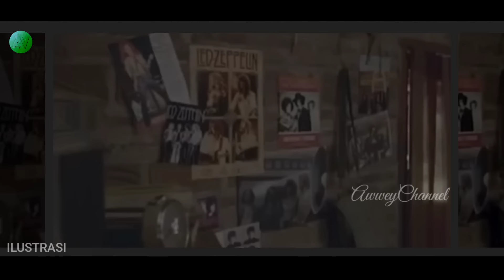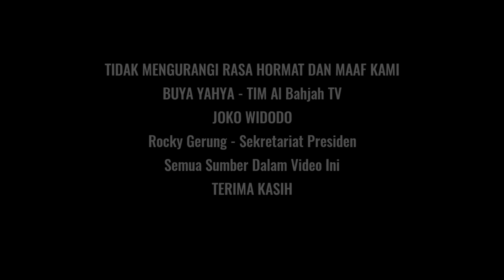TERBONGKAR | SIAPA SEBENARNYA JOKOWI? Siapakah Sebenarnya Joko Widodo 'RAJA JAWA' Presiden~INDONESIA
Gempar dan mulai di viralkan sejumlah media sosial, sosok joko widodo yang diduga sebagian rakyaknya bisa membawa keterpurukan demokrasi, bila terus menjalankan cara dan gaya kekuasaannya sebagai presiden melaui banyak tangan tangan dengan operasi politiknya

Jokowi yang memiliki kemampuan, visi dan misi yang unik dan berbeda, serta diduga dekat dengan sejumlah kalangan elit politik dan pembisnis besar yang biasa disebut oligarki, sebab adanya kesaman tujuan arus pertumbuhan bisnis dan kebijakan yang kuat di luaran yang menyimpulkan, bahwa jokowi bisa membawanya maju dengan sederet kebijakannya tersebut, hingga sejumlah ungkapan tokoh muncul bahwa sang pengusaha yang sukses adalah yang bisa mengendalikan dan dekat dengan penguasanya

Sederet huru hara dan demo gelombang protes di akhir masa jabatannya, hingga banyak orang mencari tau siapa sebenarnya joko widodo yang disebut sang raja jawa, dan diduga telah mebelokan tujuan murni demokrasi dengan banyak tangannya tersebut, hingga Buya yahya menenagaskan hal penting ini, selengkapanya, mari kita bongkar dengan menyimak sampai selesai agar tidak salah paham

Inilah Mulyono Bin Wijiatno Notomiharjo yang biasa disebut Joko widodo, disebut beragama islam, lahir 21 juni 1961 di tepi sungai daerah kumuh di surakarta, anak dari Noto Miharjo Dan Ibu Sujiatmi, adalah seorang presiden ke 7 yang di angkat oleh partai demokrasi indonesia PDI perjuangan, hingga menjadi presiden pertama yang sebelumnya merupakan kepala daerah dan bukan dari elit politik atau militer indonesia

Masa kecil jokowi yang ditemani kesulitan hidup, disebut pernah berdagang, mengojek payung dan menjadi kuli panggul untuk membiayai sendiri keperluan sekolahnya, hingga sang ayah mewarisi keahlian bertukang kayu, dan dari situlah ia mulai bekerja melanjutkan usaha sang ayahnya tersebut

Keuletan dan kerja keras sebagai ahli kayu dan eksportir furnitur serta kemampuan politik gaya jegal kayu itulah, akhirnya jokowi terpilih sebagai wali kota surakarta hingga ia menjadi terkenal secara nasional sebagai walikota, dan terpilih sebagai gubernur jakarta dengan menghidupkan politik lokal dengan kunjungan blusukan hingga masuk gorong gorong

Hingga semua kerja kerasnya tersebut menarik simpati PDIP untuk mencalonkan dan berhasil dilantik menjadi presiden, selama dua priode sebagai penguasa baru di indonesia

Akan tetapi sederet perjuangan hidup, blusukan dan sikap merakyat ta kenal lelah yang menarik simpati masyarakat luas, hingga berhasil menjadi pemimpin indonesia yang berbeda dari beberap presiden sebelumnnya, Di akhir masa jabatannya jokowi banyak di tuding, menjadikan demokrasi indonesia luntur dengan banyaknya kebijakan yang diduga banyak menguntungkan pengusaha dan keluarga dibanding rakyatnya, hingga menimbulkan sejumlah gelombang demo dan protes yang meluas di nusantara

Seperti hal proyek mega besar IKN bisa disahkan hanya dengan satu tahun, bahkan dari yudikatif yang dimana MK, anak dari presiden jokowi yang saat itu belum cukup umur untuk maju sebagai cawapres, namun aturannya bisa secara kebetulan berubah, yang ditambah saat rakyat meyuarakan suaranya, sang anak dari bapak presiden joko widodo sedang jalan jalan ke amerika menaiki jet pribadi dan memamerkan kegiatannya, yang seolah tidak peka dengan kondisi panas yang terjadi di dalam negeri

Kemudian adanya sejumlah dugaan akan meneruskan kekuasan dinasti politik kepada anak anaknya, yang mungkin bisa menjadi wakil presiden atau menciptakan posisi posisi yang bisa meneruskan visi dan misinya kedepan melaui keluarga, kerabat ataupun koleganya

Lantas untuk Melihat ramai komentar beragam, hingga pentingnya penjelasan lengkap soal apa yang di hadirkan joko widodo sebenarnya, inilah penjelasan buya yahya yang menegaskan perihal penting ini

Buya yahya

Bukan mencari kesalahan tapi sebuah ketulusan untuk meminta keadilan, namun yang tidak boleh dilakukan adalah membongkar aib pribadi seseorang termasuk presiden kata buya yahya

Ungkapan buya yahya bukan secara langsung mengomentari joko widodo, tetapi beliau memberi pesan secara umum yang berkaitan dengan seorang pemimpin, bahwa kekawatiran yang muncul terkait dugaan, sangkaan hingga tuduhan, tidak akan bisa dijawab dengan perkataan, tapi semua itu hanya bisa dijawab dengan perbuatan dan kenyataan...